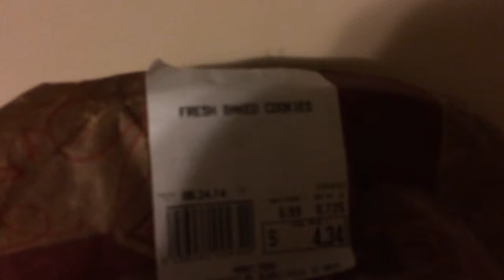Fresh bake cookies {my favorite double chocolate chips} nd me we the "Best of company"